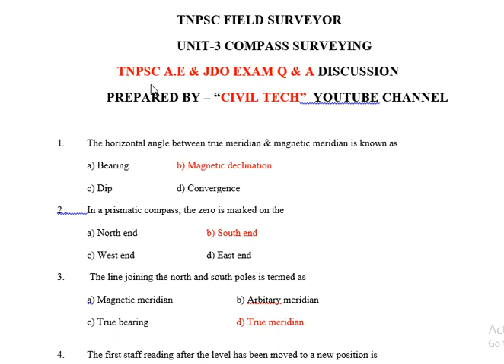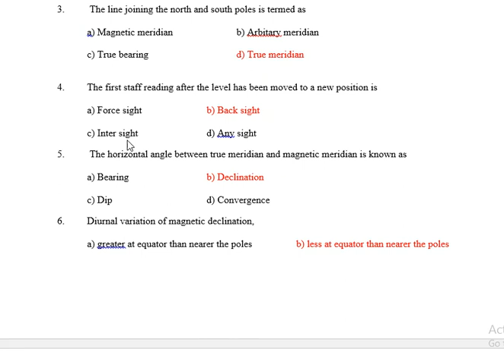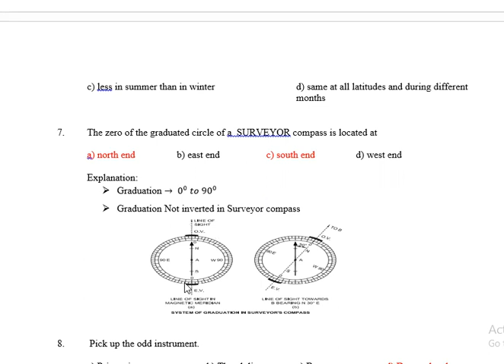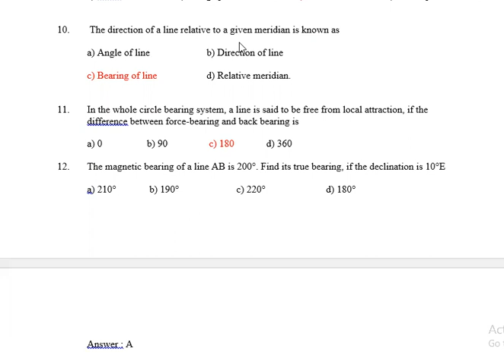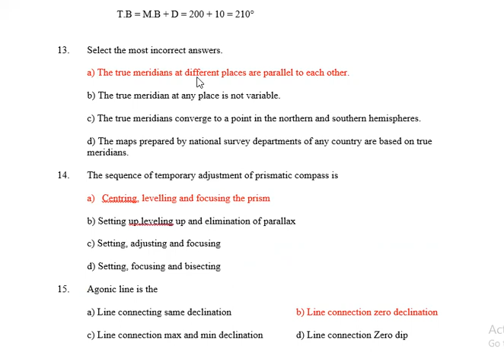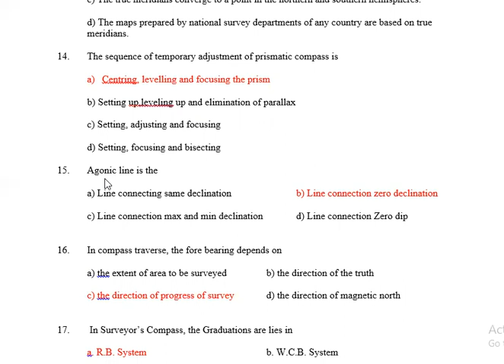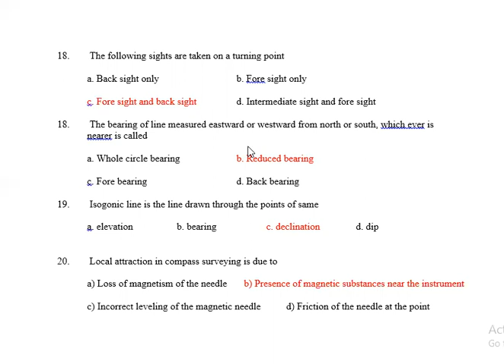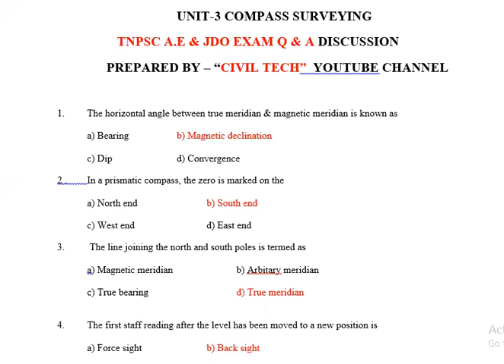TNPSC FS/DM I UNIT-3 COMPASS SURVEYING I PREVIOUS YEAR A E & JDO Q & A DISCUSSION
IF U WANT PDF JOINT TO TELAGRAM CHANNEL